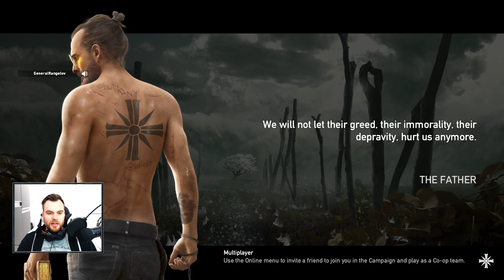БИТКА В ЗАТВОРА! - Far Cry 5 - Playthrough #3 PS4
Смазваме съпротивата в затовра! ТЕЖКА БИТКА!
► Последвайте ме за най-новото около мен:
► Последвайте Спронок за всичко около него и Спор:
► Представляван от Пакта:
⦁ За бизнес предложения и колаборации: